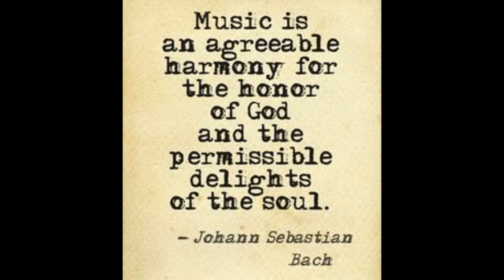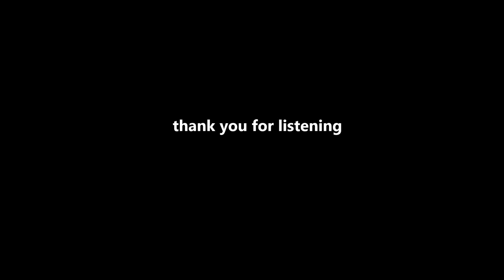Bach Chorale no. 39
Kurzweil soft stop pipe organ preset used for a beautiful Bach Chorale with piano reflection as a result of inspiration from the chorale